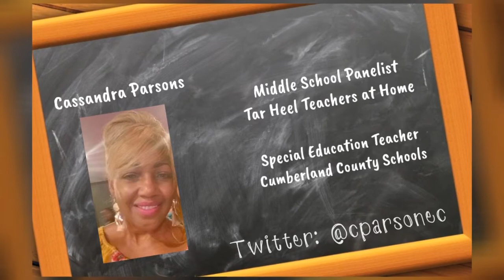Tar Heel Teachers at Home: Exclusive Interview w/Maureen Stover (2020 Burroughs Wellcome Fund NCTOY)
In this videocast, the TarHeelTeachers conduct an exclusive interview with Maureen Stover who was recently selected as the 2020 Burroughs Wellcome Fund NC Teacher of the Year. We discuss a myriad of topics including returning to school buildings, remote learning, racial equity, the benefits of Cooperative Innovative High Schools, why social & emotional learning is so important, and more.